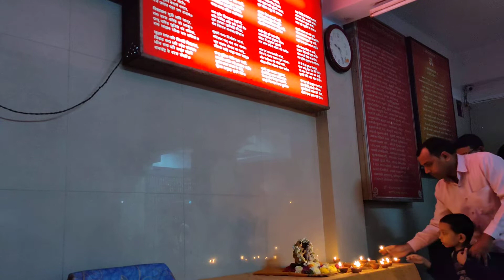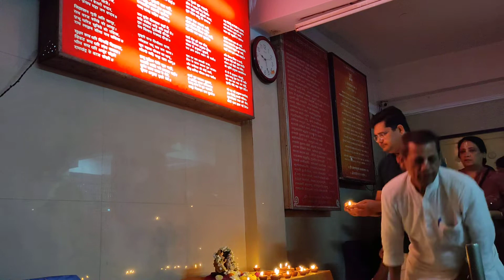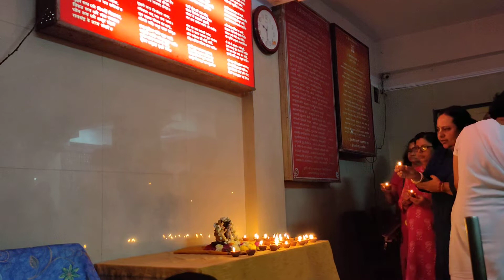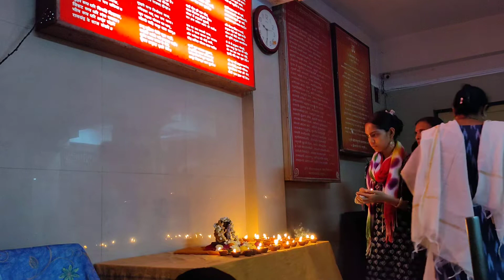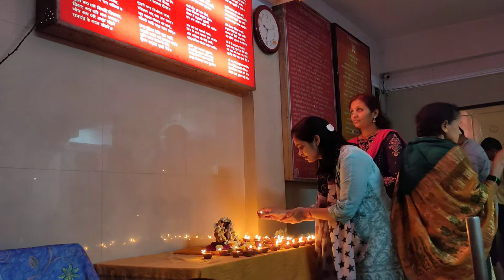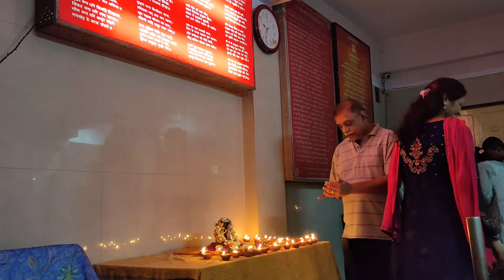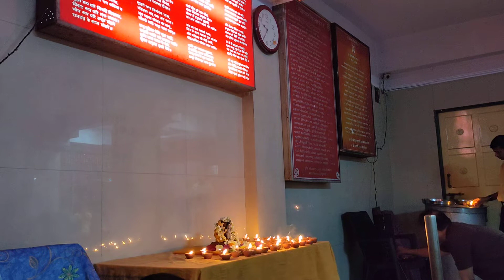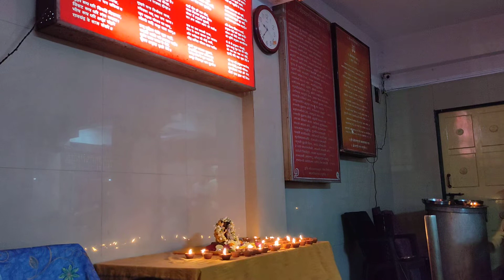Damodarashtkam by HG. Damodar Sakha Prabhu#lamp offering # Thane ISKCON Melodious kirtan